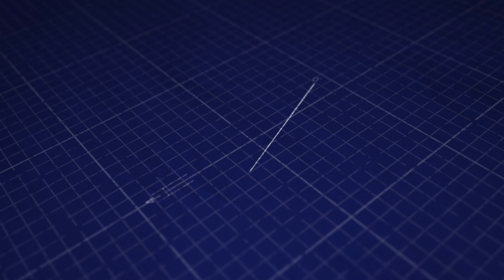Interview with Jen Dalton-- Founder & CEO of BrandMirror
🎥 Join us for an enlightening interview with Jen Dalton, Founder & CEO of BrandMirror

🔍 In this captivating conversation, Jen Dalton shares her expertise on personal branding strategies, building a successful business, and standing out in today's competitive market.